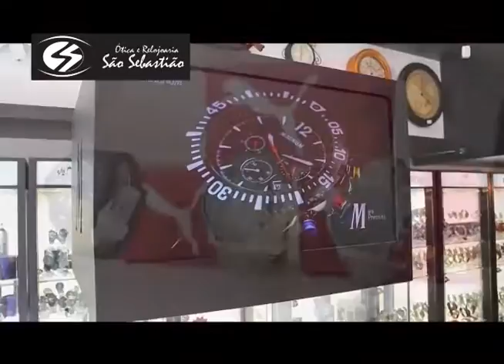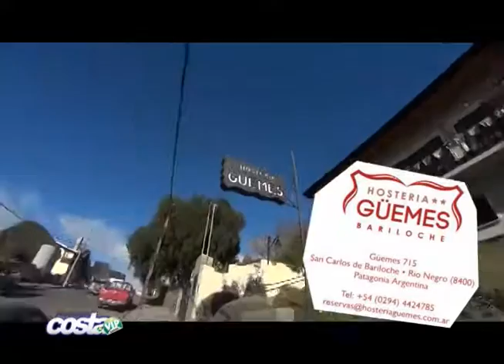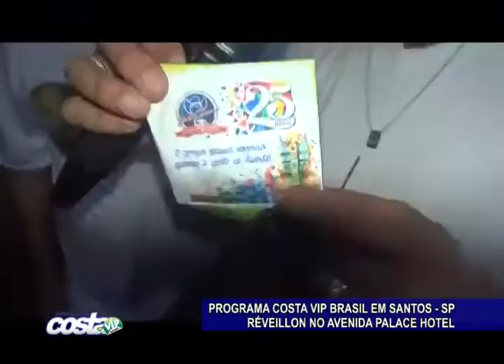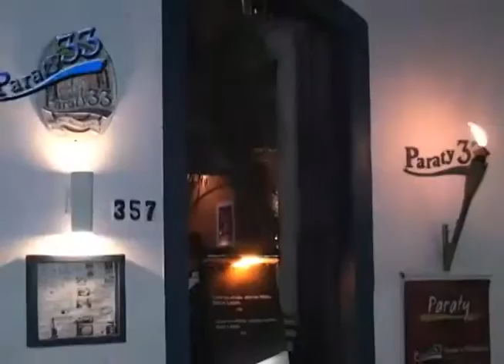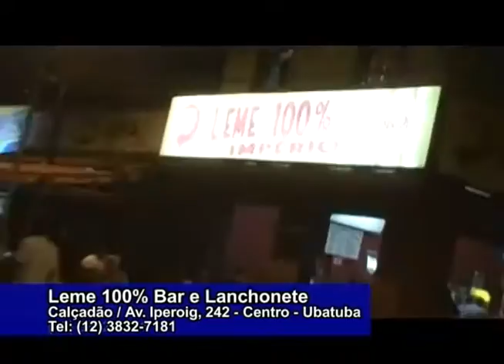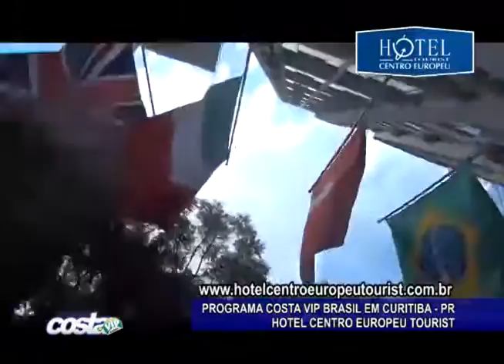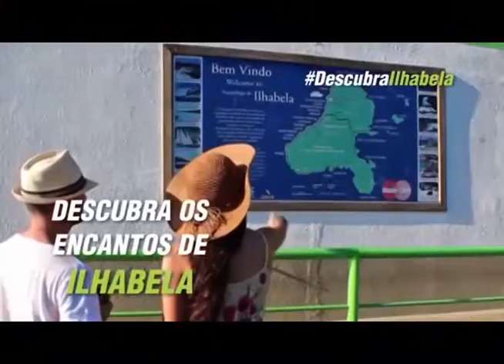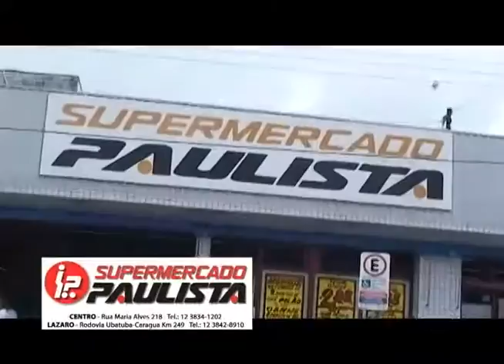Réveillon no Avenida Palace Hotel em Santos-SP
- Curitiba, Hotel Centro Europeu Tourist;
- Beto Carrero World, Villa Mix;
- Hotel Sanfelice, Balneário Camboriú.